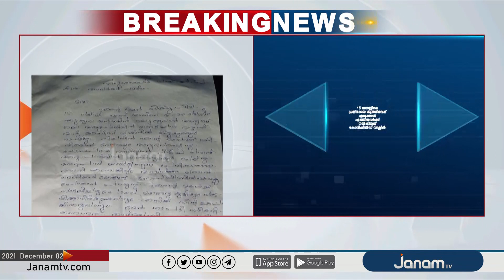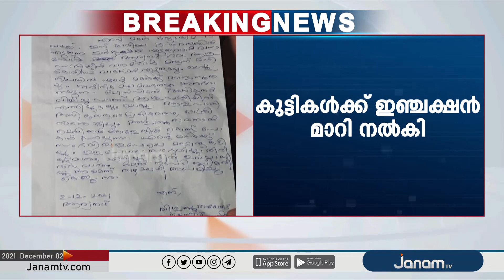ആര്യനാട് താലൂക്കാശുപത്രിയിൽ കുട്ടികൾക്ക് ഇഞ്ചക്ഷൻ മാറി നൽകി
ആര്യനാട് താലൂക്കാശുപത്രിയിൽ കുട്ടികൾക്ക്  ഇഞ്ചക്ഷൻ  മാറി നൽകി. 15 വയസ്സിൽ എടുക്കുന്ന പ്രതിരോധ കുത്തിവെപ്പ് എടുക്കാൻ എത്തിയ  കുട്ടികൾക്ക് കോവിഷീഡ് മാറി നൽകുകയായിരുന്നു.

NEWS ANCHOR :